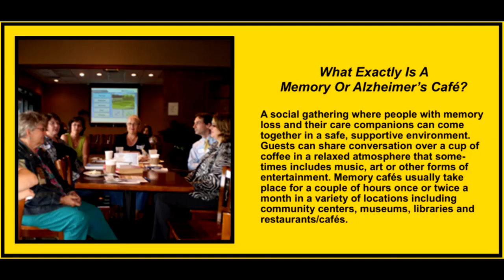The First Dementia Friendly Barber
Alzheimer's Speaks Welcomes Lenny White, the first Dementia Friendly Barber in the World

Lori La Bey, host of Alzheimer's Speaks Radio has a great conversation with Lenny White from Ireland who is the world's first dementia friendly barber for men that can no longer get to the barber shop.

 Lenny provides a pop-up service which creates a barber feel for my clients which includes: aroma therapy, a silent disco, a therapy dog and an amazing gathering with other men. He has also arranged to give refurbished dolls to some of the ladies in the senior communities where he works.

Facebook: Lenny the Dementia Friendly Barber

Book Lori La Bey to speak at your next event.